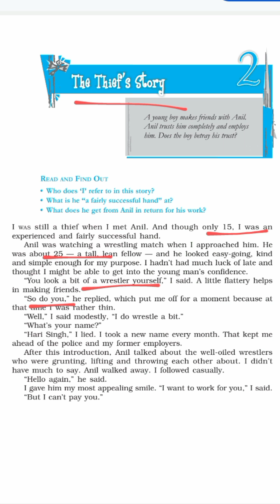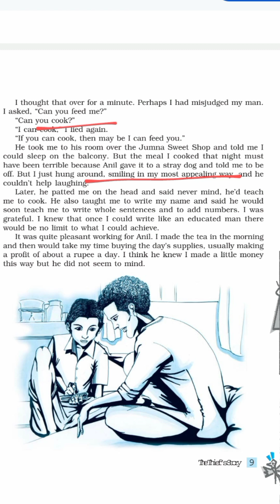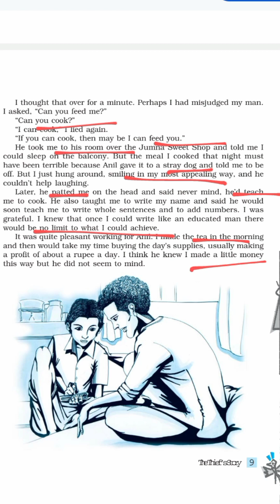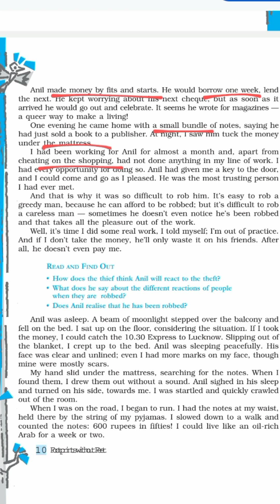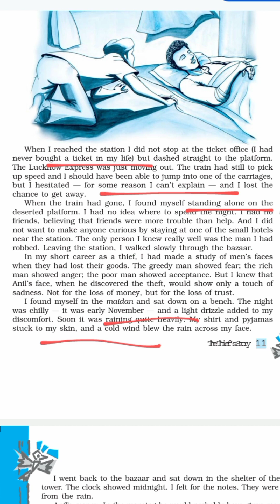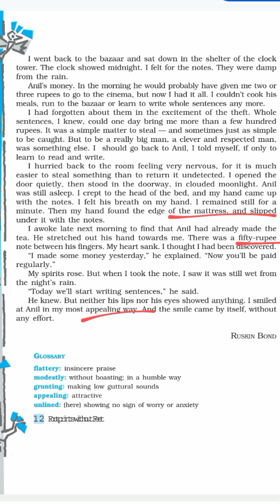The Thief's Story Class 10 | The Thief's Story Footprints Without Feet | The Thief's Story in Hindi